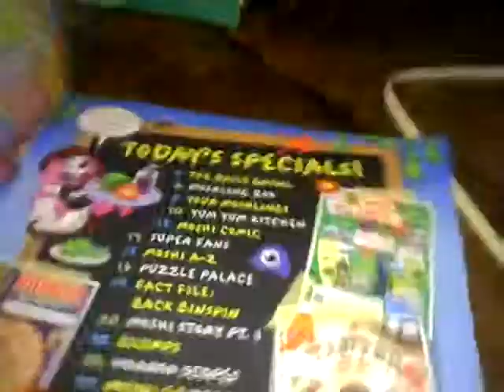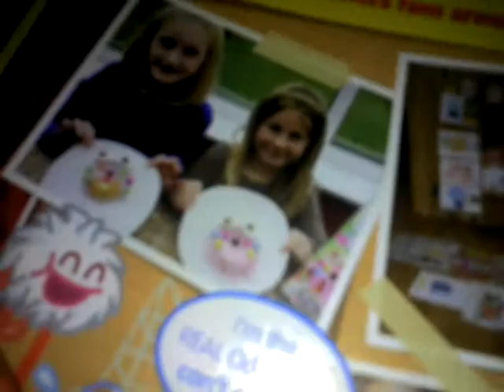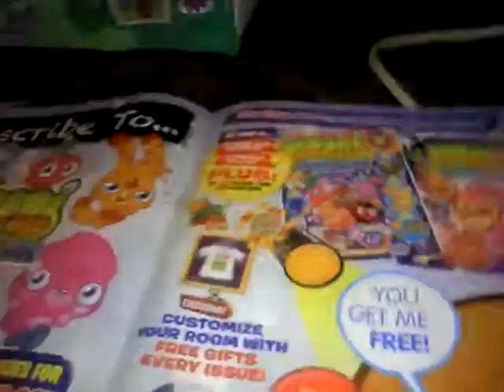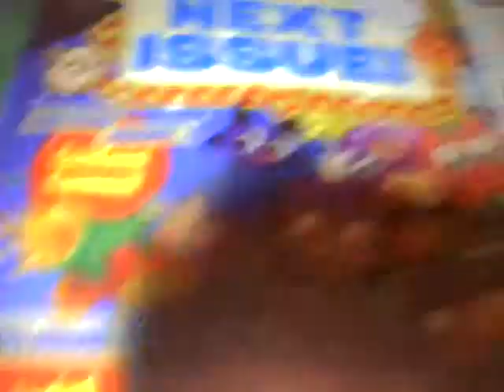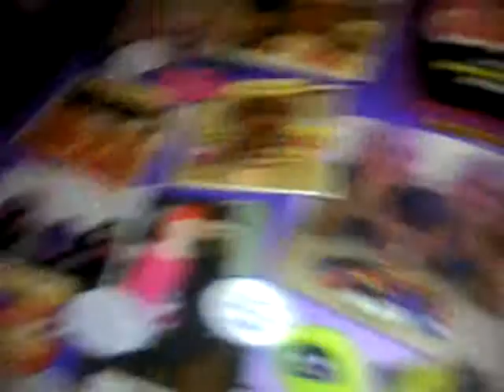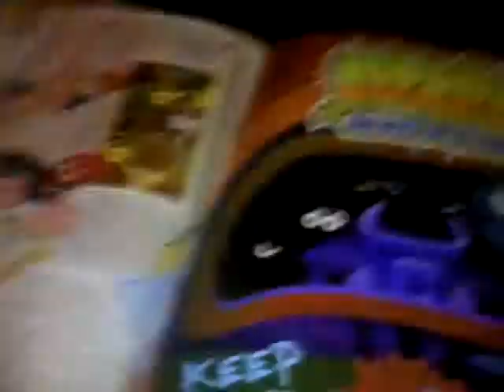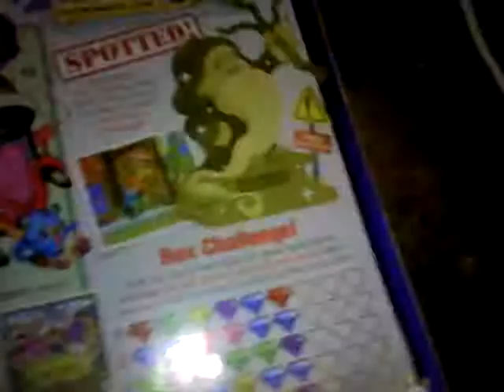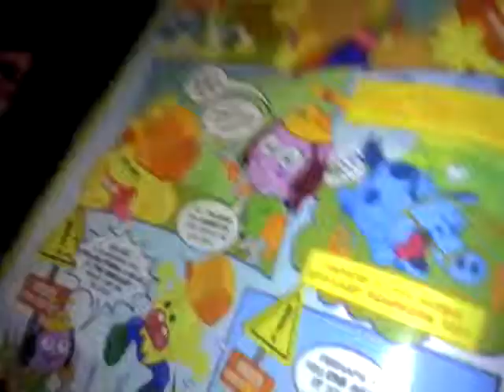Moshi monsters magazine part 1